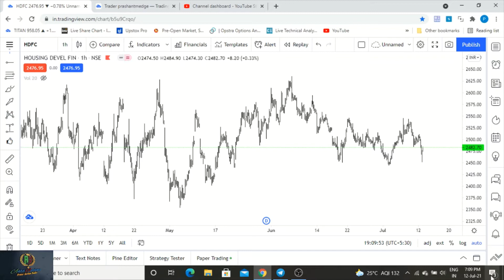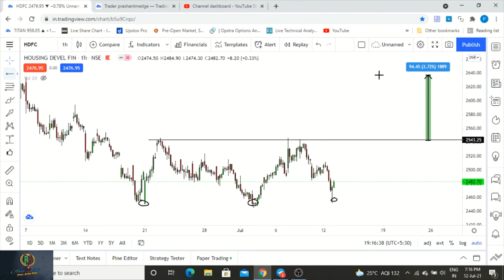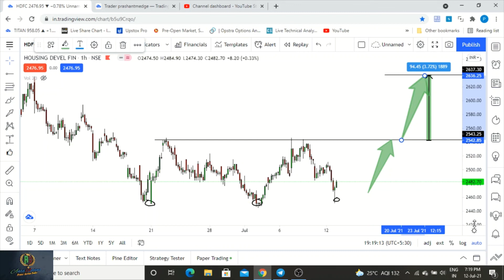Hdfc Analysis| Formation of Triple Bottom Pattern